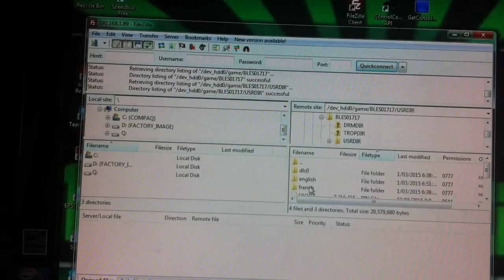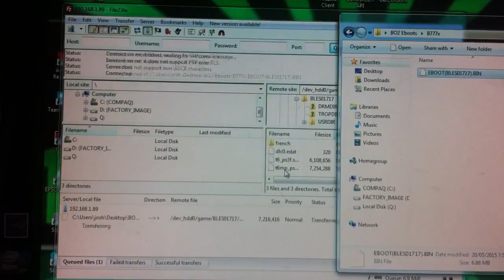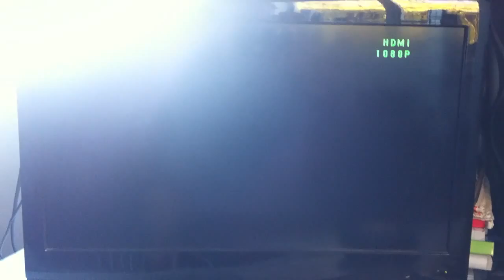How To Use FileZilla(loading up eboots)[Bo2]1.19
I TAKE NO CREDIT FOR THE DOWNLOAD LINKS OR EBOOTS :)

eboot downloads;

TUTORIAL
1.) OPEN UP FILEZILLA

2.) Connect filezilla to your ps3

2.) go to hdd0/games/(YourBO2region/USRDIR/

3.) Inside your USRDIR folder replace the " EBOOT.BIN" with the downloaded eboot

4.) Then load up Black ops 2 OFFLINE.

5.) wait at least 30 seconds when on multiplayer then press the middle button and sign in from there

**that helps you get protected from being banned and getting freeze**